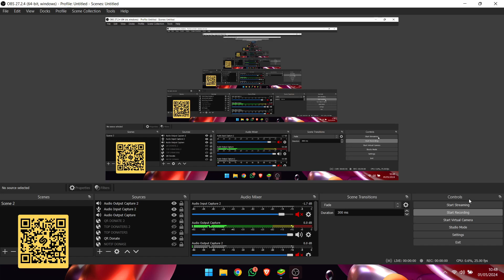ZILONG B3 MARKSMAN ! COMBO MAGIC CHESS TERBARU 2024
Thankyou!